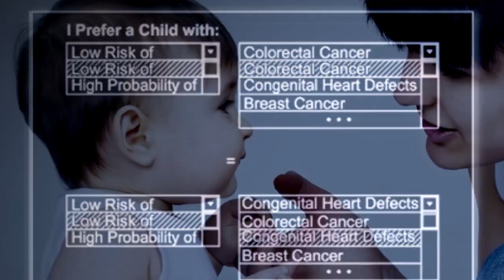Exponential Technology Workshop & the $13 trillion Real Estate Opportunity